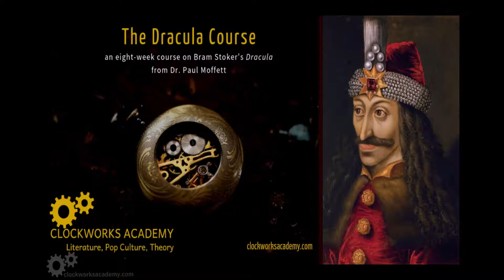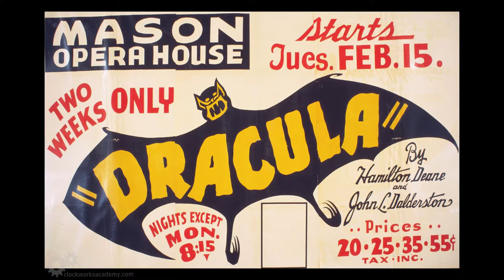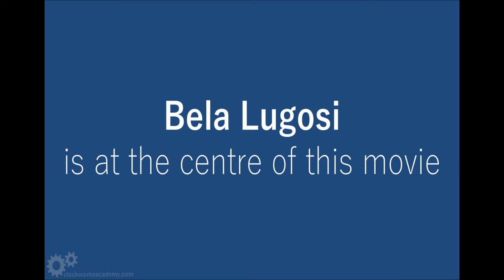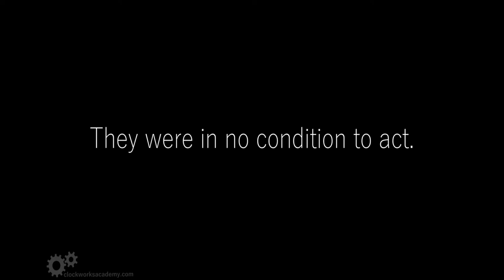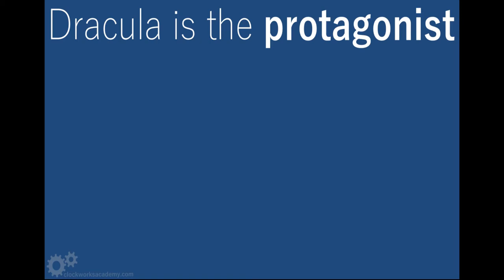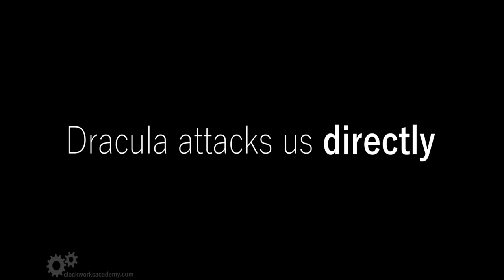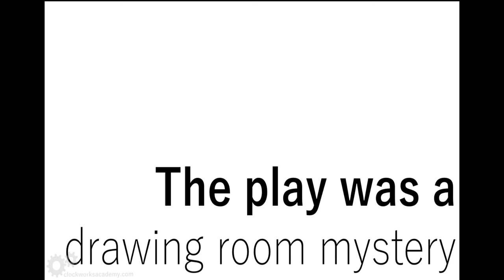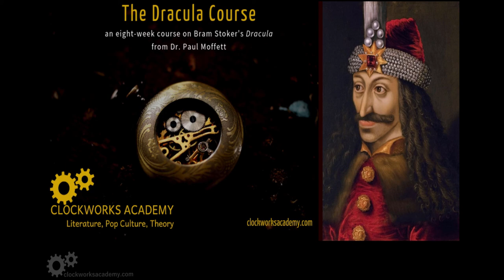Clockworks Academy Class on Dracula 1931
This is a stand-alone class on the 1931 movie Dracula, directed by Tod Browning and starring Bela Lugosi, and it is also the bonus ninth week of the eight-week Frankenstein Course from Clockworks Academy.

to sign up for courses on Frankenstein, Dracula, Werewolves, Beowulf, and Zombies, all taught by Dr. Paul Moffett!

Here is a list of books, articles, essays, and movies I consulted in preparation for this lecture:

Barthes, Roland. S/Z. Blackwell, 1990.

Flynn, John L. Cinematic Vampires : the Living Dead on Film and Television, from The Devil's Castle (1896) to Bram Stoker's Dracula (1992). McFarland & Co., 1992.

Hunt, Leon, et al. Screening the Undead : Vampires and Zombies in Film and Television. 2014.

Joslin, Lyndon W. Count Dracula Goes to the Movies : Stoker's Novel Adapted, 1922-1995. McFarland & Co., 1999.

Klinger, Leslie S. Notes to The New Annotated Dracula by Bram
Stoker. Norton, 2008.

Kristeva, Julia. Desire in Language : a Semiotic Approach to Literature and Art. Columbia University Press, 1980.

Laemmle, Carl et al. Dracula. Fullscreen. ed., Universal Studios, 1999.

Peirse, Alison. Dracula on Film, 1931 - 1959. In: Lockhurst, R, (ed.) The Cambridge Companion to ‘Dracula'. Cambridge Companions to Literature . Cambridge University Press, 2017.

Rickels, Laurence A., and ProQuest. The Vampire Lectures. University of Minnesota Press, 1999.

Skal, David J. Hollywood Gothic : the Tangled Web of Dracula from Novel to Stage to Screen. Norton, 1990.

Skal, David. “Feature Commentary” on Carl Laemmle et al. Dracula. Fullscreen. ed., Universal Studios, 1999.

Stoker, Bram. Dracula. Dover, 2000.

Ursini, James., and Alain Silver. The Vampire Film. A. S. Barnes, 1975.

Weinstock, Jeffrey Andrew. The Vampire Film : Undead Cinema. Wallflower, 2012.

Williamson, Milly. The Lure of the Vampire : Gender, Fiction and Fandom from Bram Stoker to Buffy. Wallflower, 2005.

Wolf, Leonard. Notes to The Annotated Dracula by Bram Stoker. Clarkson N. Potter, 1975.

Plus wikipedia and IMDB to double check actor and crew member names and dates.

The motion picture Dracula copyright by Universal Studios, 1931.
Frankenstein copyright Universal Studios, 1931.
The Mummy copyright Universal Studios, 1932.
Bram Stoker’s Dracula copyright by Columbia Pictures, 1992.
Sesame Street copyright Sesame Workshop, 2019.
My use of clips from copyrighted materials in this lecture is fair use since the material is used in an educational context for analysis of the text, the clips are not presented in such as way as to diminish the market or value of the copyrighted work, I am not profiting from the use of the copyrighted material, and the total quoted material is equal to less than 10% of the content of the copyrighted film.
Dracula  is available to rent via YouTube and Google Play and probably elsewhere too!